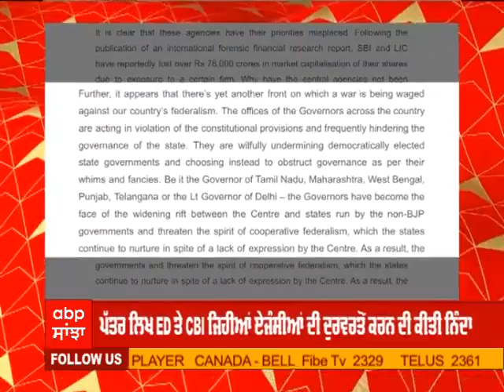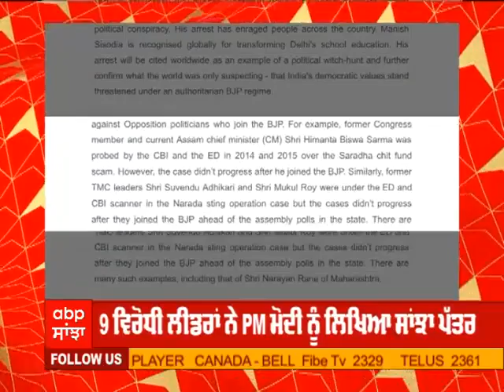PM Modi । 9 ਵਿਰੋਧੀ ਲੀਡਰਾਂ ਨੇ PM ਮੋਦੀ ਨੂੰ ਲਿਖਿਆ ਸਾਂਝਾ ਪੱਤਰ